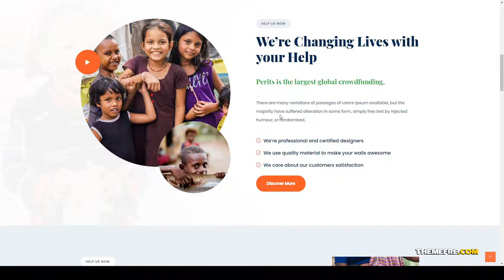Perits - Non Profit Charity HTML Template cause volunteer Build Website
ThemeForest Files Included Layered PNG, HTML Files, CSS Files, JS Files

 Columns 4+

 Documentation Unrated

 Layout Responsive

 Tags bootstrap, campaign, cause, charity, crowdfunding, donations, fundraising, ngo, non profit, nonprofit, organization, volunteer